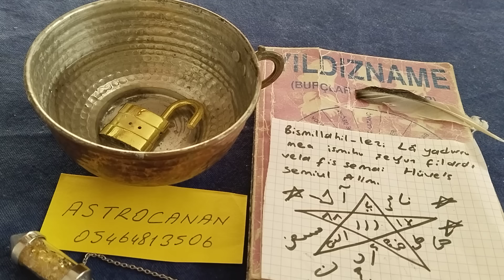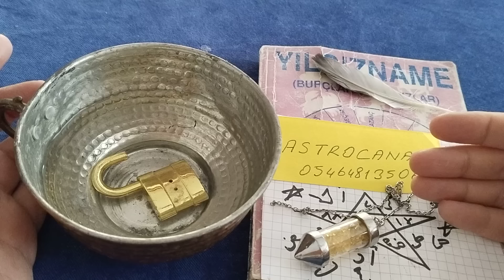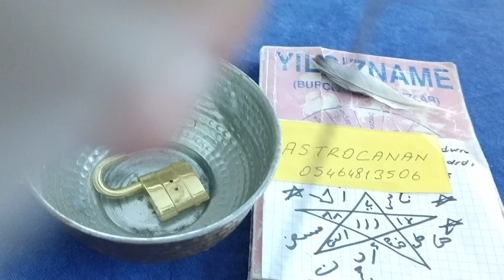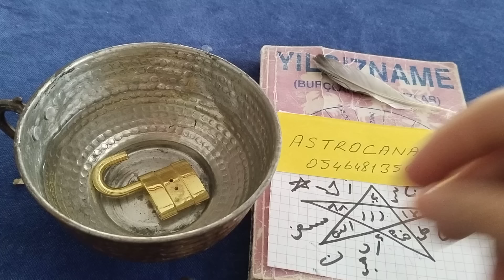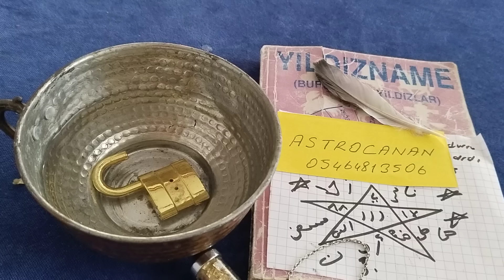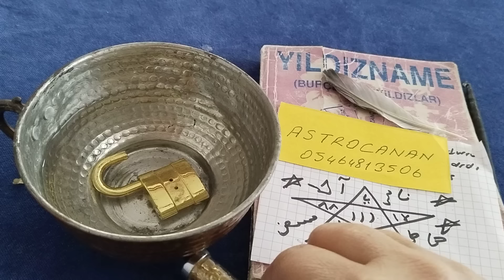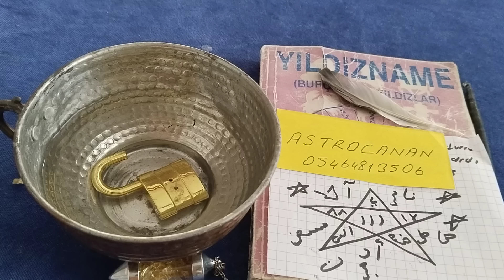YILDIZNAME YORUMU TÜM BURÇLAR ✡️ Venüs Kova ♒ burcunda 💕Neler Gösteriyor 💫yıldızname keşfet #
Aşağıdaki Ayeti 49 kere tekrar edin.İnsnarak Rabbine teslim olarak ...Herseyy düzeliyor ☀️

"Ve ennehu hüve Rabbû-Şşira "

Anlamı : 5 şüphe yok ki O'dur
Şira yıldızının Rabbi
      ( Necm 49. Ayet )
Bu kutsal ayeti 49 kez oku lütfen 🙏